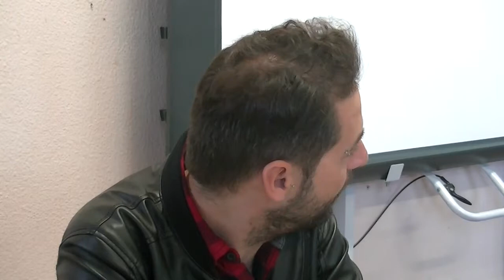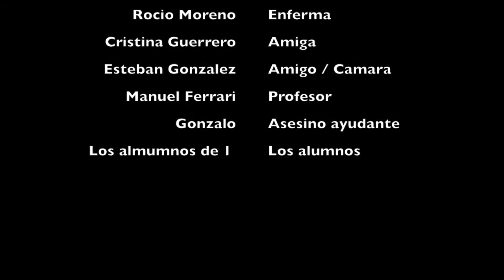El conserje (III concurso de cortos)